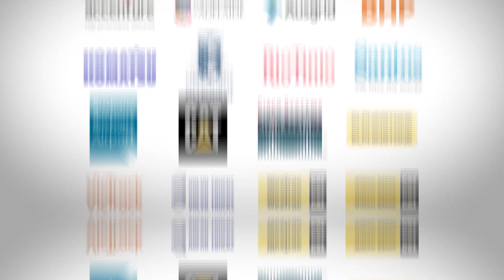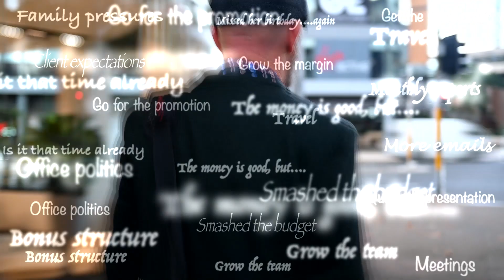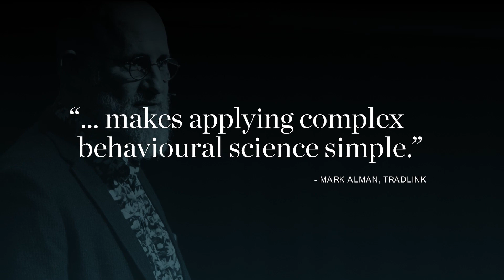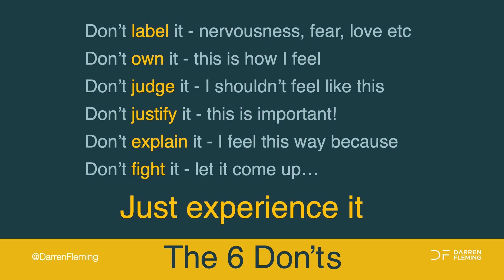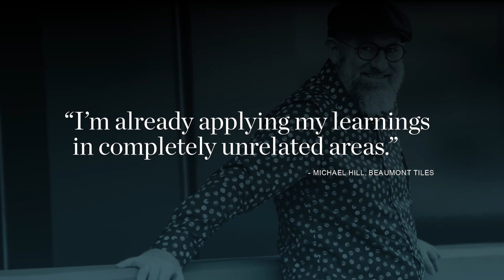Darren Fleming Showreel 2023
Darren is a brain-body enthusiast, unlocking life-changing tweaks through psychology and the fusion of eastern and western philosophies.

With elite sports background and C-Suite consulting experience, he excels at performing under pressure. For two decades, he led transformative leadership programs worldwide for Global 500 Companies.

Darren authored 7 books covering sales, presentations, and mindset mastery.

A sought-after guest on radio, TV, and podcasts, he shares wisdom across diverse publications.

Fascinated by the convergence of Buddhism, quantum physics, and epigenetics, Darren's passion for understanding the mind-body connection is boundless.